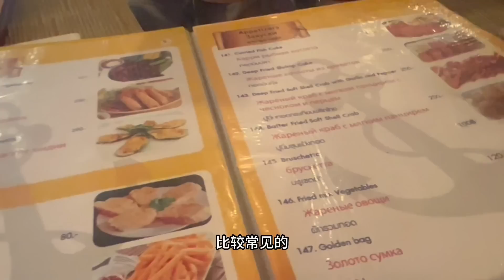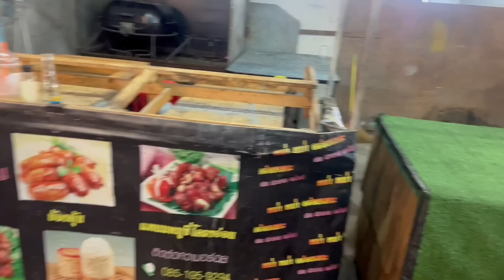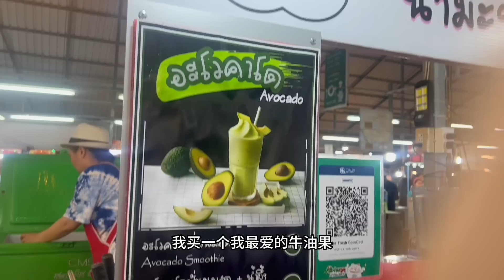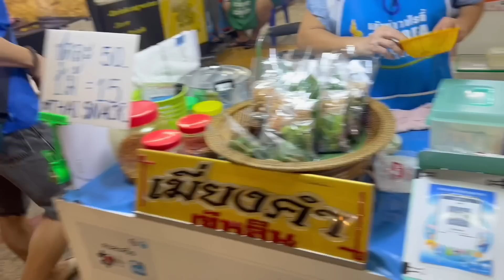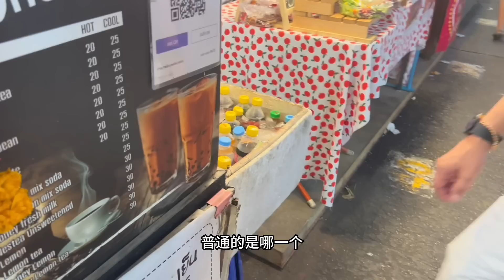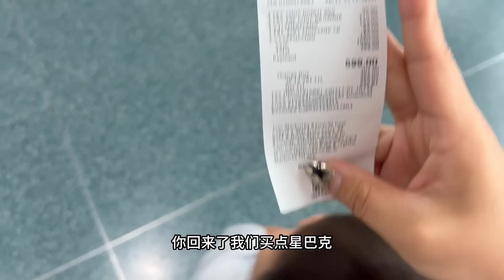🇹🇭普吉岛Kamala卡马拉海滩，一线海景餐厅，普吉镇周末夜市Naka Market,太好逛了！吃吃喝喝买买能逛一天｜Phuket family trip Vlog Thailand